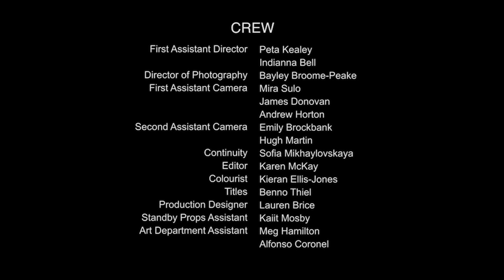FREEMALES | Web Series Ep 4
IT'S HERE!! Episode four of Freemales!

Starring Stefanie Rossi as Heather
and Amber Coulter as Jamie

When a free spirited traveller moves in with a 9 to 5 desk worker, they'll form a strong, wine-fuelled friendship as they approach their mid-midlife crisis single, unemployed and without a plan...